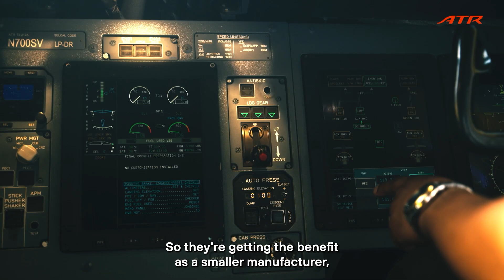Turboprops are the Future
How to transform Florida’s Silver Airways into America’s leading independent regional airline in just five years? Bring in a fleet of modern ATR turboprops, according to the airline’s CEO, Steve Rossum. “It has amazing customer response,” he says, “Pilots want to fly it, technicians want to work on it.”  Silver offers passengers a safe and reliable way to travel from mainland US to exotic destinations in the Bahamas and the Caribbean and he expects it to grow significantly by tapping into underserved markets in the US and internationally that are just perfect for ATRs. Being able to go where other aircraft can’t, the flexibility, economics and low carbon footprint of the ATR are all important factors according to Steve.